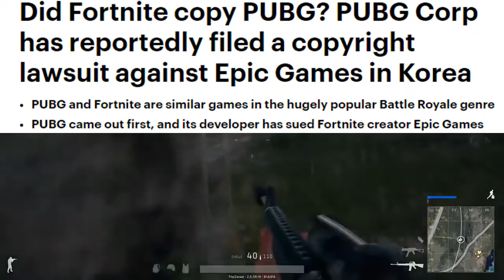PUBG Facts | PUBG खेलने वाले एक बार इस विडियो को ज़रूर देखें | Amazing PUBG Facts YOU Should Know